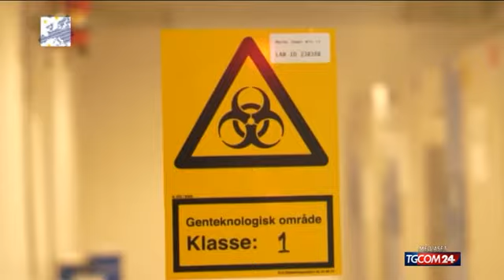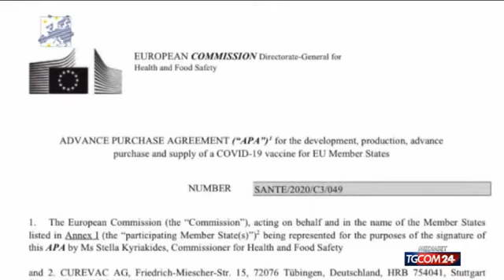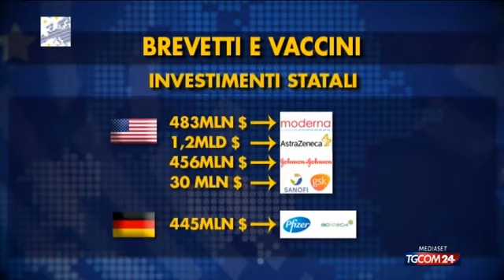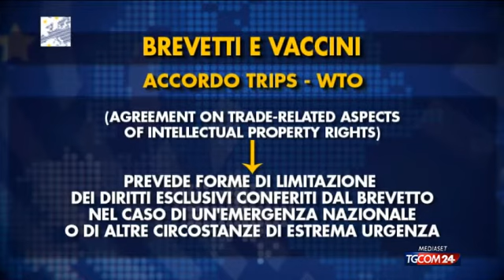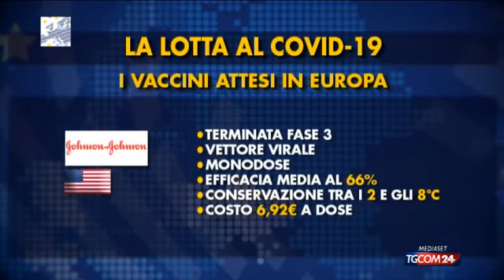"Fatti e Misfatti d'Europa" - Puntata del 9 febbraio 2021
In collaborazione con il Parlamento europeo